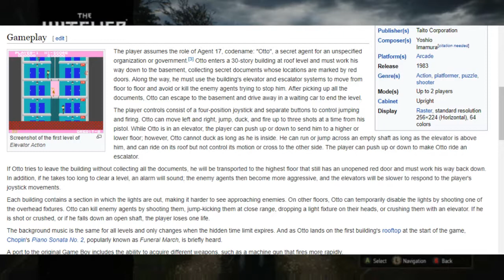Lets Talk Gaming: Games we want ot come back part 2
Today on LTG we continue last weeks discussion about Games we want to come back part 2